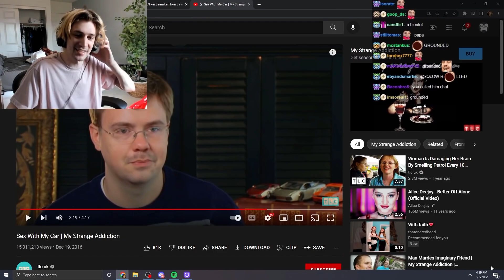xQc's Dad Concerned with his Gambling Losses of $1.85 million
xQc might have a gambling problem as his dad took to calling him on stream after some of his recent losses

Jacob L. or Jake Lucky